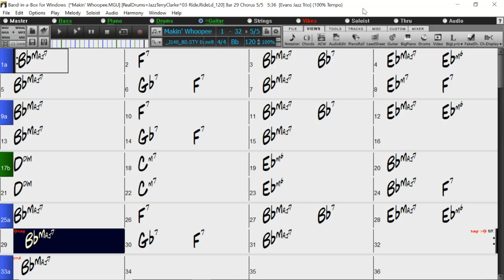BACKING TRACK - MAKIN' WHOOPEE (Donaldson and Kahn) Bb 120 BPM SWING